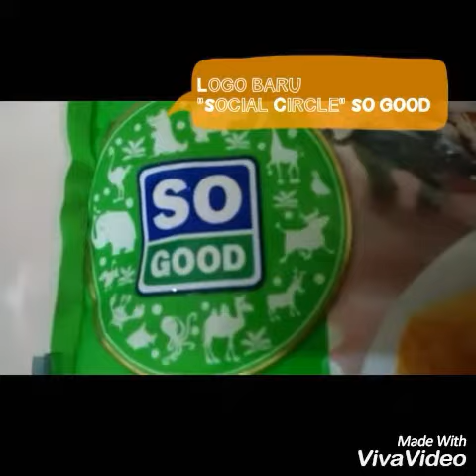"Social Circle" SO GOOD Penuhi Gizi Keluarga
Nyobain varian baru SO GOOD, Chicken Nugget Pizza